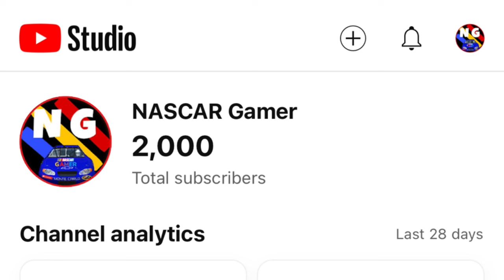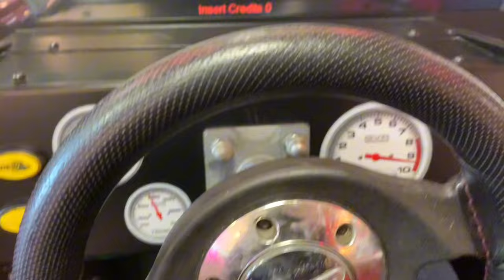If I Crash, The Game Changes #5 | NASCAR Challenges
I will be Working on a Stop Motion for the 2000 Sub Special 👍👍

Song:

Van Halen - Humans Being

Credit to KaraokeJP

0:00 Intro
0:47 Pummu Talladega
4:58 Backstretch Battles
7:04 NASCAR’ 21 Ignition
20:11 EA NASCAR Arcade
21:52 NASCAR Rivals
24:28 NH3
26:54 Wreckfest
28:19 Forza 6
30:08 NH5
32:19 Forza 7
34:20 Outro